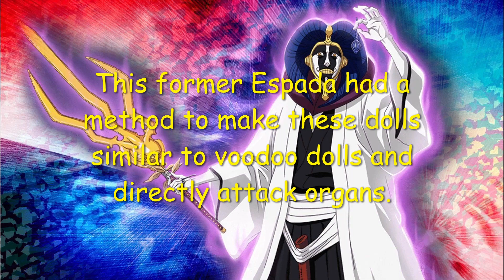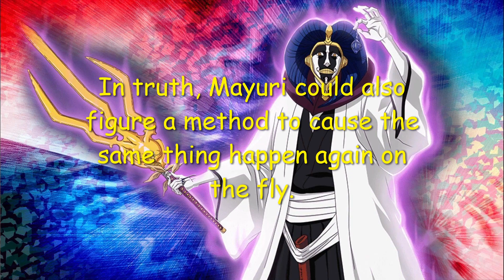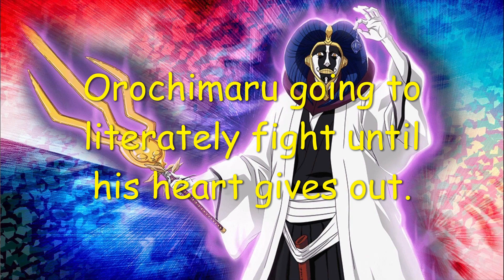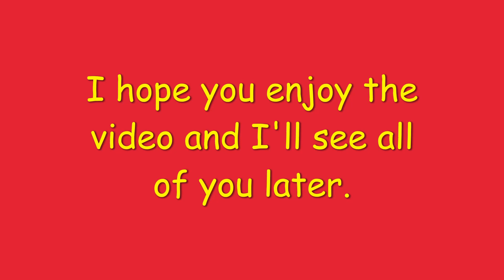Death Battle Fight Prediction: Orochimaru (Naruto/Boruto) vs Mayuri (Bleach)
Just in case, anyone wondered about Death Battle giving this to Naruto/Boruto. Nope, Mayuri will make sure that doesn't happen. Same with Yhwach if you guys make Yhwach vs Kaguya. I don't want Naruto vs Bleach fights where cheaters wins.